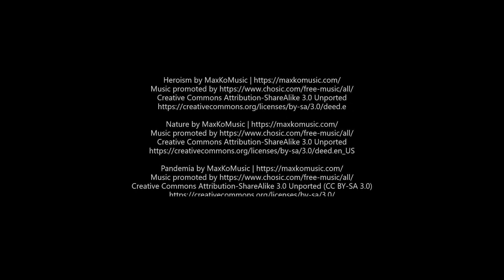Tamarack Spring & Quartz Mountain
Overnight camping trip to Tamarack Spring and visited Quartz Mountain the next day. Absolutely beautiful view of Mount Rainier! I'm no video editing expert but I hope you enjoy our little Jeep adventure.